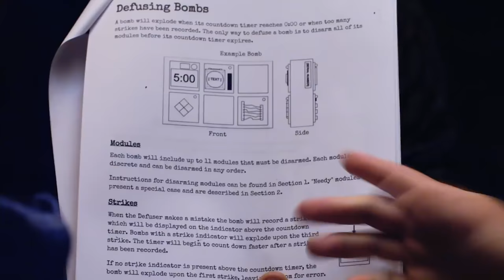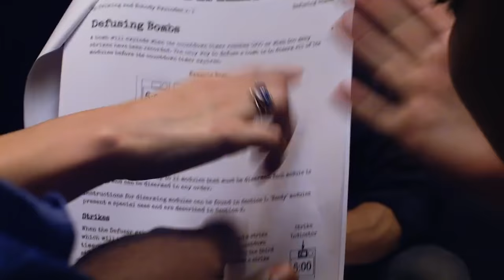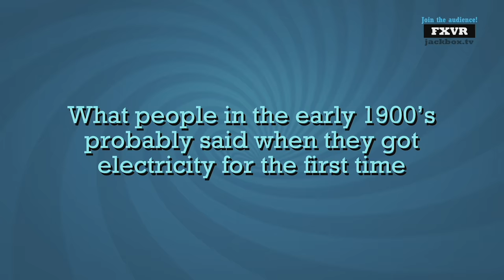11 Perfect PARTY GAMES on Xbox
Who doesn’t love a good party? And what makes a party even better? Party games! On Xbox!

Check out our list of great games to play with friends either on locally or online via Xbox Live.

If you want to catch us live, then head over and follow to make sure you never miss one of our daily live streams. Exclusive live gameplay, community multiplayer streams and a plenty of Xbox based shenanigans are waiting for you!